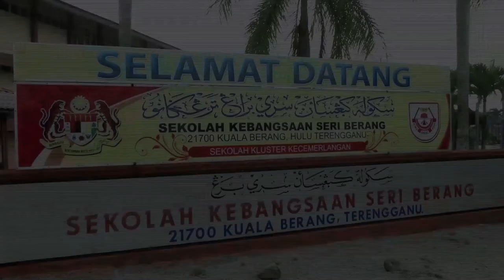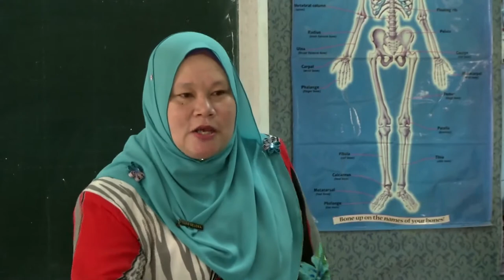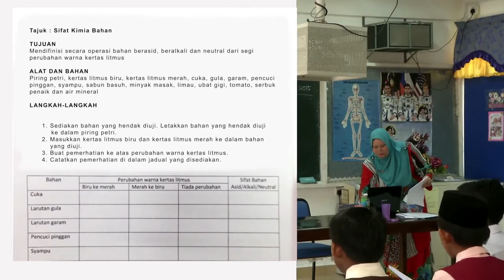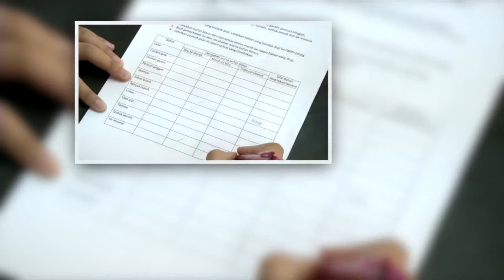Tahun 5 | Sains | Asid dan Alkali | eGuru 079